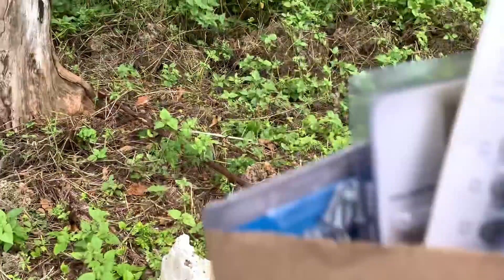OUR FILIPINO FISHING BOAT IS READY TO GO !! // FOREIGNER FISHING IN THE PHILIPPINES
LETS GO FISHING